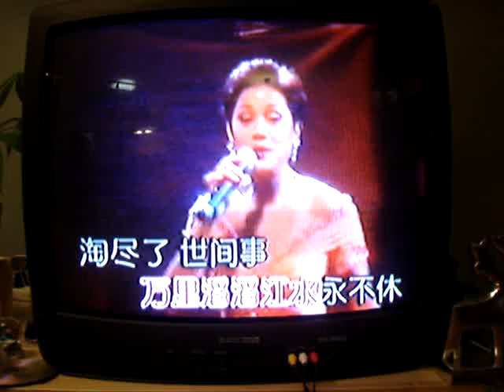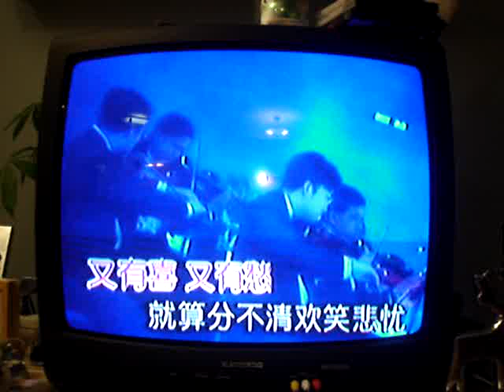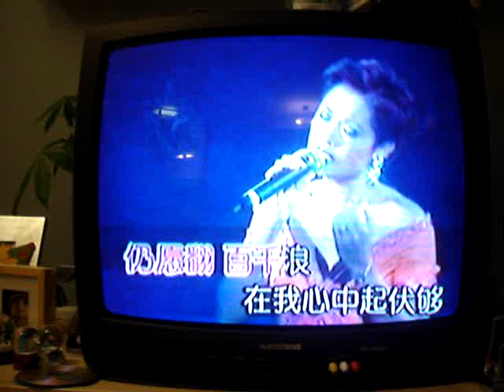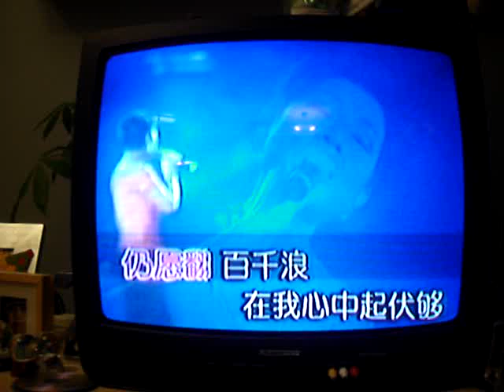Frances Yip sings 上海灘 from 80's TV show "The Bund"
Cantopop singer Frances Yip performing the song that shot her to fame ~ the theme song from the 1980 TVB action series "The Bund"... also known as Shang Hai tan or Shanghai Beach.
Thanks to "sleepyhealer", I finally found out the title and artist of this very popular cantonese pop song. (My husband always hums it to me but he didn't know where he knew it from.) We found this version on a karaoke DVD so I taped it with my camera knowing if I posted in here, someone could help me. (That's why the quality is terrible.)